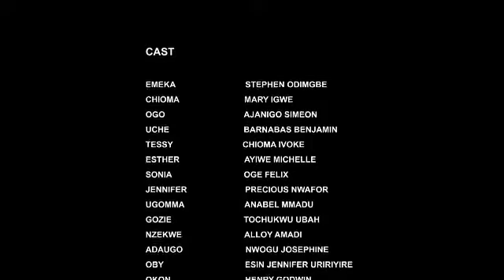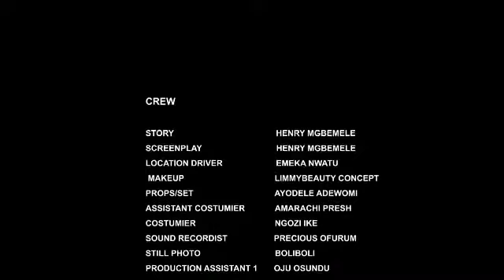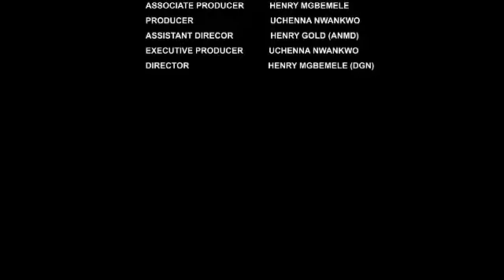How the lady i abused and called broke in d past later became a rich billionaire{Latest Nollywood}